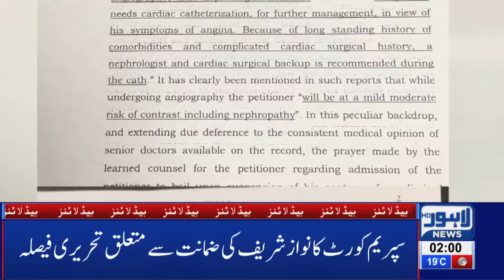02 AM Headlines Lahore News HD – 27th March 2019